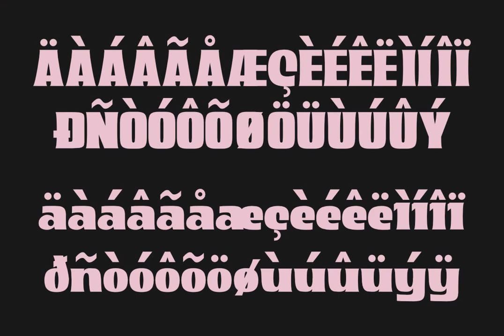Andaga Font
Download Andaga Font at YouWorkForThem

Andaga is the newest font from Sabr Creative with a bold, strong, bold style. Strong capital and lowercase letters that work well together and open effectively in a variety of applications.

With its strong, high contrast character, Andaga is perfect as a hard-working text and display font for branding, advertising, packaging, headlines, magazines, websites, logo design and more.